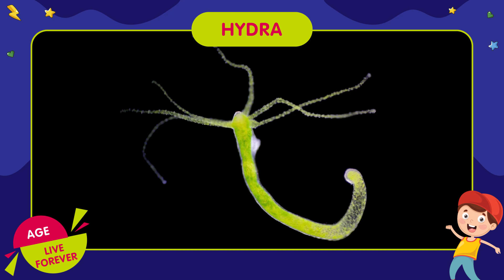Longest Living Se Animals | Marine life for Kids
Dive into the depths of the ocean with us as we explore the remarkable world of the longest living sea animals! In this educational and fun video, kids will discover the incredible longevity of marine creatures that have stood the test of time beneath the waves.

Join us as we introduce you to some of the ocean's ancient residents, from the ageless sea turtles to the enduring ocean quahog. Learn about their secrets to longevity and the vital roles they play in our marine ecosystems.

Let's make learning about the ocean a splashin' good time!